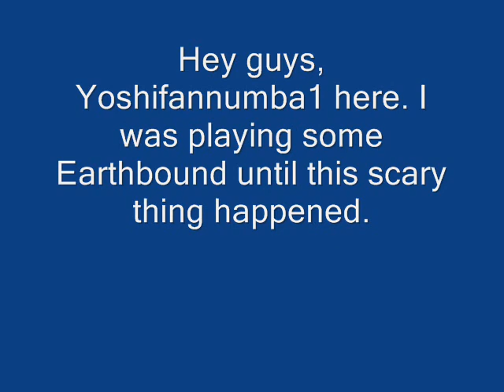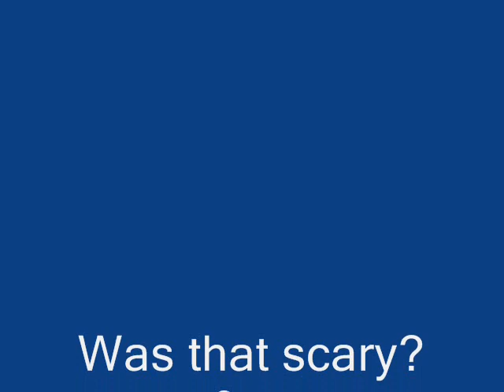Earthbound! Scary Mall Scene+Alien Boss Battle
READ DESCRIPTION!

This time, the sound is synced. I couldn't go to sleep due to the scary song beginning when the lights go out. The enemies inside are REALLY hard and unless your at a high level then you will have trouble. The alien boss on the other hand, is relatively easy. Use your big bottle rocket and follow up with Ness's strongest PSI, and then he's dead.

PLEASE RATE AND SUB! FAVORITE IF LIKED!